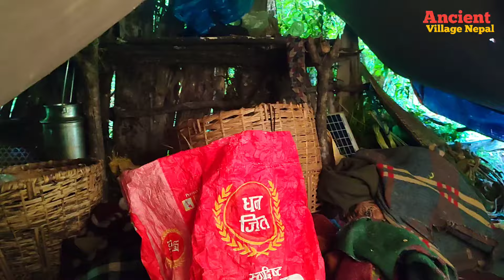Nepali🇳🇵 Mountain village life | Village Life in Rural Area of Karnali province| Primitive lifestyle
Jungle Man Family living and Cooking lifestyle| Most Peaceful Rural village life| Primitive lifestyle

This is Gyanendra Thapa from Nepal. I love making Village lifestyle, culture Food Cooking, Ancient Culture, Ancient Village life, Farmer life in Nepal.Natural landscape, Travel and Video of Different Nepali societies and parts. In this channel, you can watch all about Nepali village life.

Primitive lifestyle
Rural village life in Nepal
Pastoral life of Nepal
unseen Nepali village
Traditional Nepali village
Typical village life
Village environment Nepal
Rural village
Real Nepali village life
Rainy season
Winter Season
Sheep Sherpa life
Routine of Nepali life
Sherpa food cooking
Jungle family cooking
village environment Nepal
village life Nepal
Ancient village Nepal
Ancient Culture
Barekot Village
Nepal
Life in Rural village
village food kitchen
Jajarkot
Primitive rural village
Karnali province
family in the jungle
Farming life of Nepal
Nepali life
rural life vlog
Nepali village life
most peaceful and Relaxing life
Rural life of Karnali province
Rainy season
Snowfall
wind Rainfall